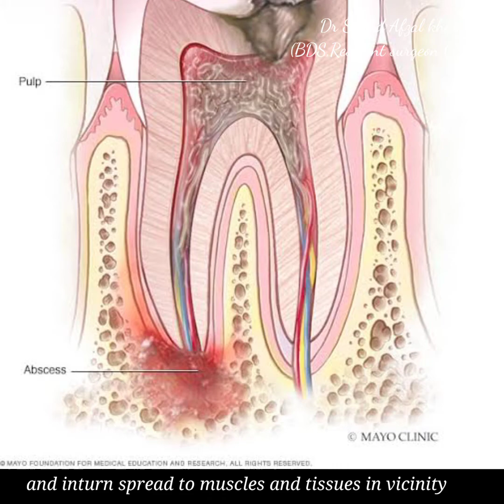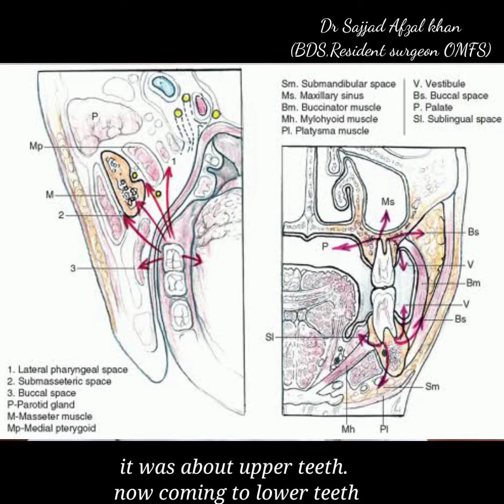Fascial space infection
This Vlog is meant to describe and explain the Fascial space infection,
its causes,its complications
and prevention